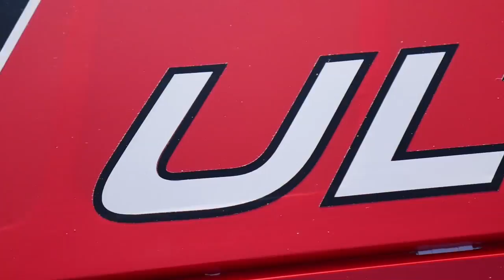ROCKING THE EMHW ULTIMATE DASH-300 BY LUKAS NAKIR | 3DBros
Lukas Nakir zeigt spektakulär, was in seiner Ultimate steckt!
Das Modell hat er komplett aus einem EMHW Holzbausatz gebaut!